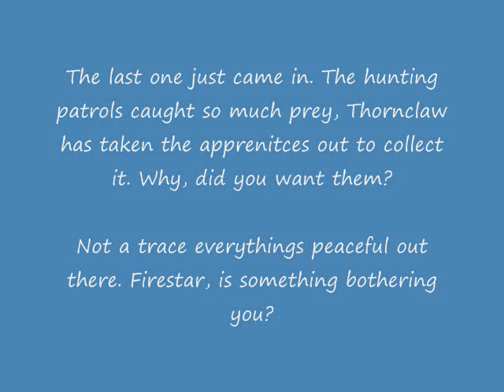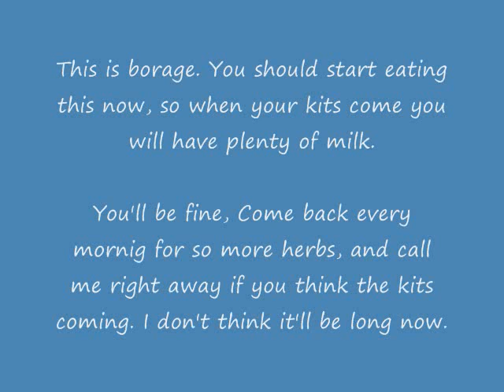WARRIOR CAT VOICES NEEDED!! OPEN!!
EXTRA LINES: BYE FIRESTAR! BYE SANDSTORM!!
I'm doing an animated series that is on Firstar's quest. Most of the info is not on the video, but in this description. Plus, There is also one character I forgot to put into the vid, Bramblepaw/Brambleclaw.
Also, this would be a great time while I have your attention. But do any of you have a tutorial on how to put your voice into the animation? Sorry to act like a noob. But if you could please send me something. I would be no use if you sent in voice and I didn't know how to add them.
Firestar-
Male voice. Not a rough tough guy voice though. Needs to sound like an adult, but not to old.

Sandstorm-

Soft female voice. She needs to be sweet and SPICY.

Greystripe-
Rough voice. But friendly. Doesn't have many lines.

Cinderpelt-
very friendly and soft female voice. Act smart, :3

Bramblepaw-

lines- "I know, If you'd been a shadowclan invader, you would be crowfood by now."
"I rolled in a clump of damp ferns as sonn as I left camp. Was my assment good Firestar?"